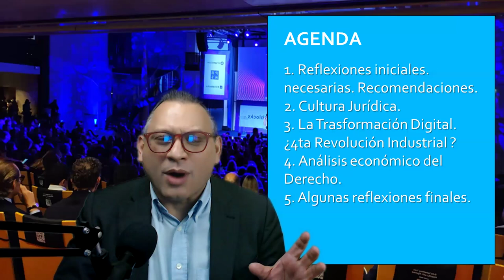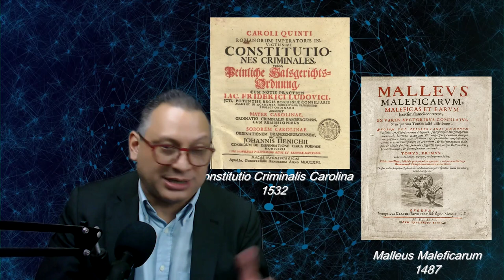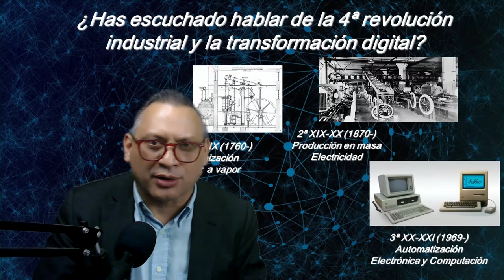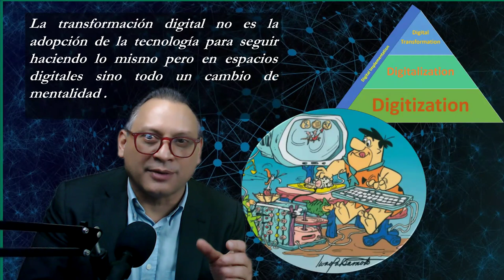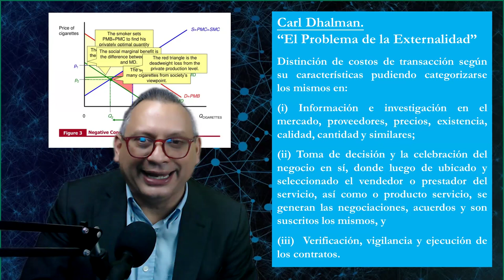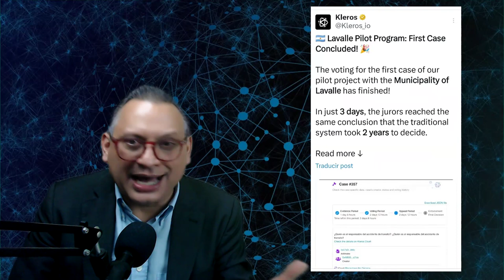Cultura Jurídica, Transformación Digital y Análisis Económico del Derecho.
Disertación de Roberto Hung en el evento  "Análisis Económico del Derecho: Una mirada al panorama venezolano" en la Facultad de Ciencias Económicas y Sociales de la Universidad de Los Andes, auspiciado por El grupo de investigación Robert Von Möhl.